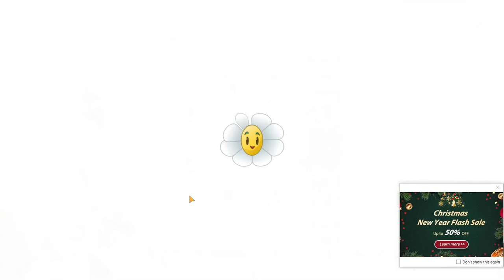Plants vs Zombies2 pinata party 59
درود به همه دوستان در سرتاسر جهان؛کیان هستم و قصد دارم از امروز بازی گیاهان در برابر زامبی های 2یا گیاهان در مقابل زامبی های 2 رو براتون بازی کنم و تمام مراحلش رو به اتمام برسونم و حتی پکیج های پولی ش رو هم خرید کنم تا پیشرفت بیشتر و زودتری داشته باشم.کانال من رو لطفا سابسکرایب بفرمایید و علامت زنگوله رو بزنید تا از ویدیوهای جدید زود باخبر بشید.امیدوارم لذت ببرید.
Hello to all my friends all over the world, I am Kian and I plan to play the game Plants vs. Zombies 2 for you from today, and I will complete all the steps and even buy the paid packages to I will have more and faster progress. I hope you enjoy.

Tüm dünyadaki arkadaşlarıma merhaba, ben Kian ve bugünden itibaren Plants vs. Zombies 2 oyununu sizler için oynamayı planlıyorum ve tüm adımları tamamlayacağım hatta ücretli paketleri satın alacağım için daha fazla ve daha hızlı sahip olacağım. ilerlemek. Umarım eğlenirsiniz.